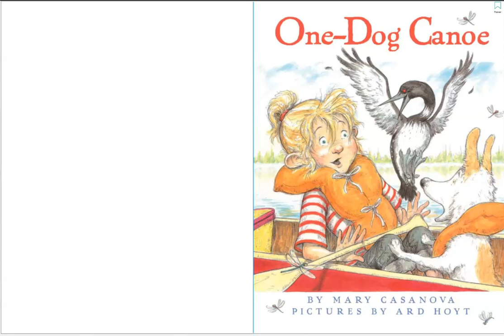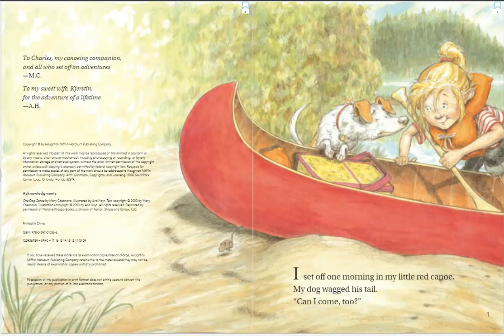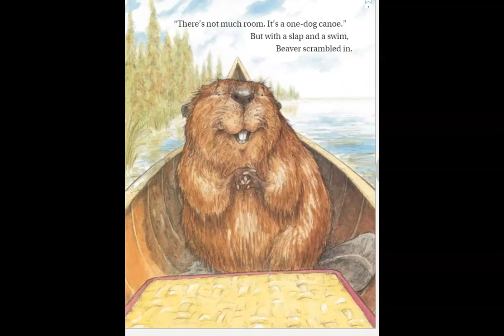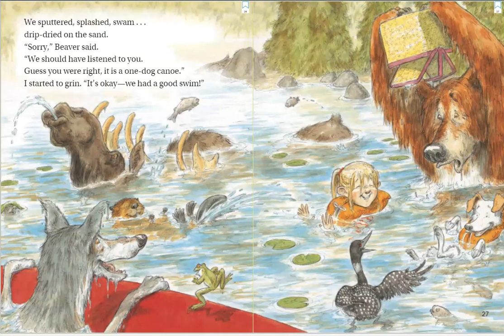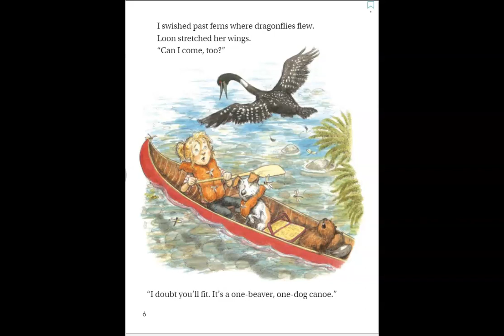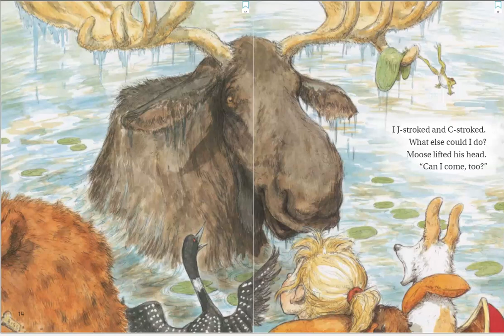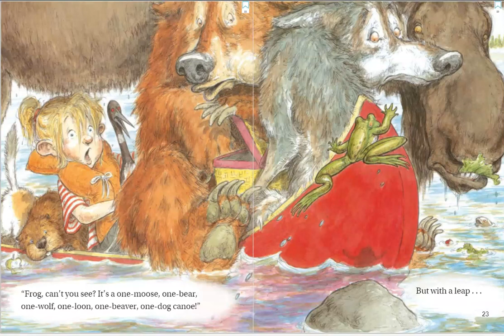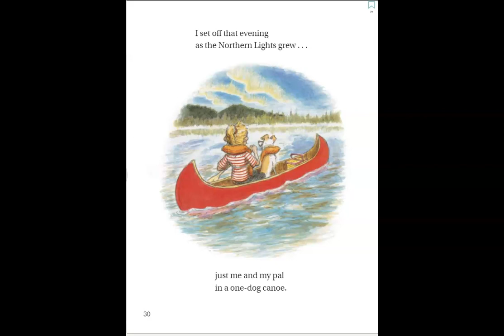One-Dog Canoe 4.18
Houghton Mifflin Kindergarten Journeys Unit 4 Week 18 Read Aloud with questions and discussion